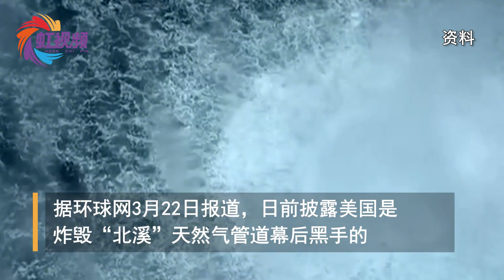美记者：乌克兰很难有一个好的结局、拜登连任将失败